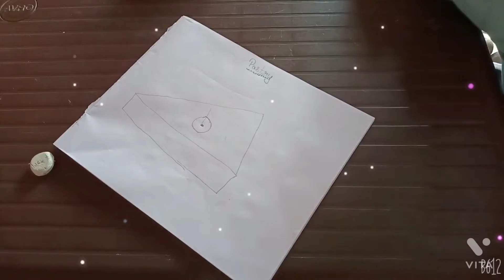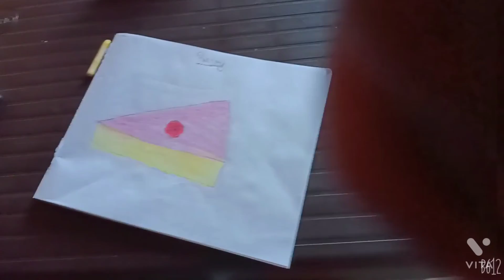how to draw a pastry